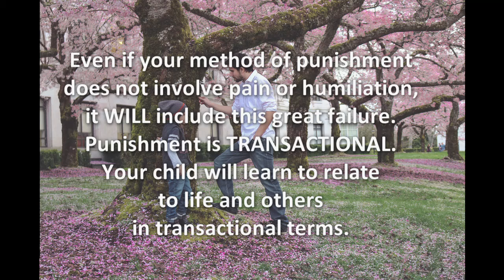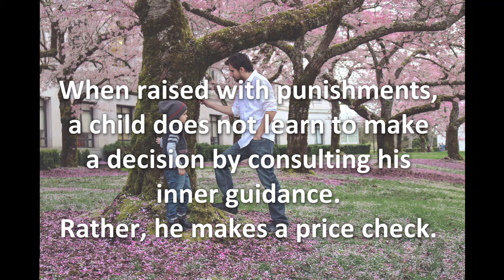Punishment has no place in parenting (Chapter 2) (Millennial Parenting Volume 1)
Hi.  My name is Jennifer Boyatt.  I am preparing a book series called Millennial Parenting.  The first book in the series is called The Groundwork for Parenthood.  I am reading the entire series on to YouTube, one chapter per video, so that it is available to listen to for free.  If you want the series in book form, the Kindle and paperback versions are on Amazon.  In this video I am reading Chapter 2 of Millennial Parenting Volume 1: The Groundwork for Parenthood.  If you haven't yet, you may wish to begin with the Introduction chapter and video.

[Millennial Parenting Volume 1]